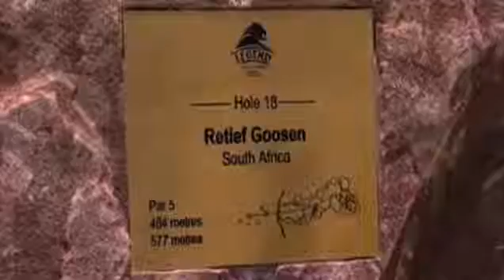toughest par 3 golf hole players tree off of a MOUNTAIN